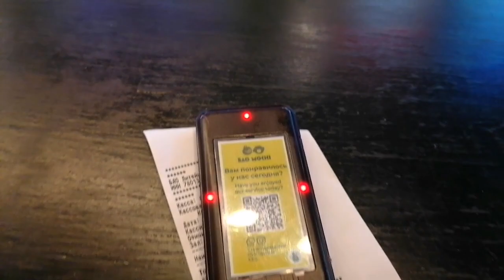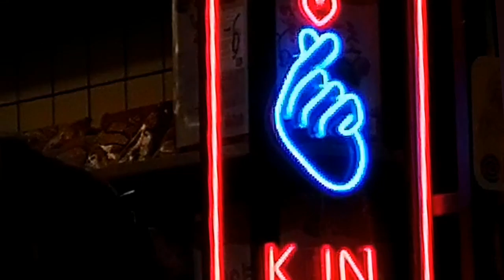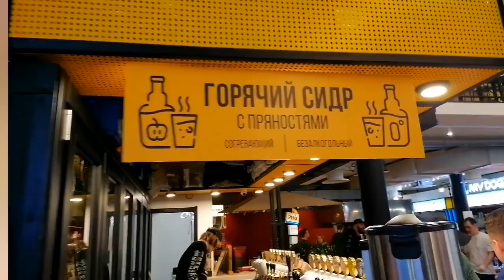Ужин с сыном и Питерское велобезумие